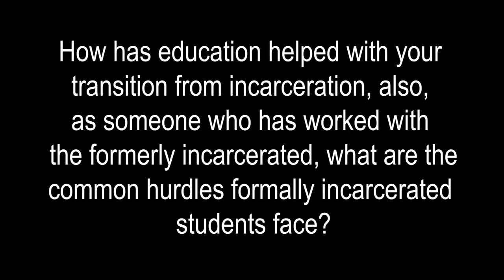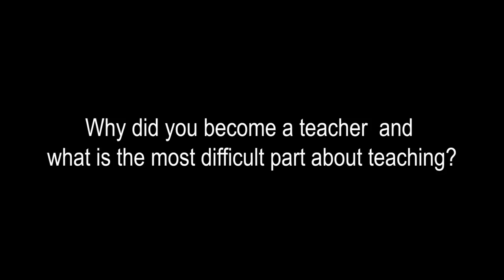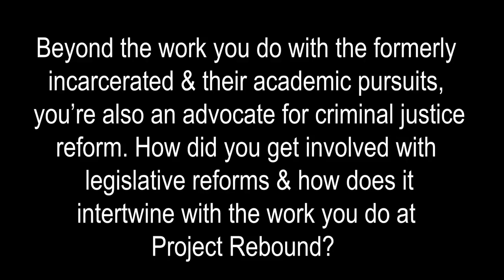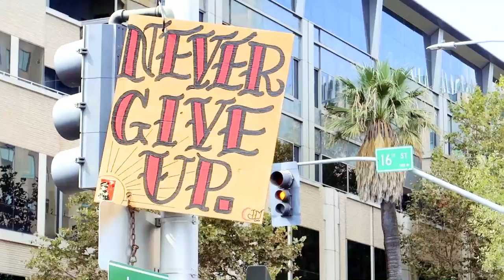DEFYING INCARCERATION (PART II)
Special thanks to Andrew of Project Rebound Sacramento State, Manuel of Brown Issues, and Esteban of the Anti-Recidivism Coalition

STALK US :)